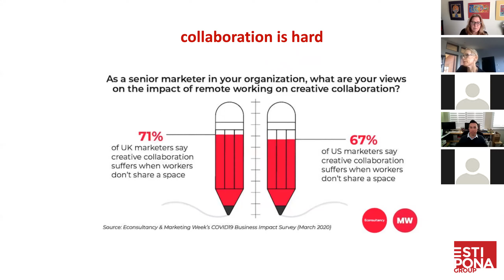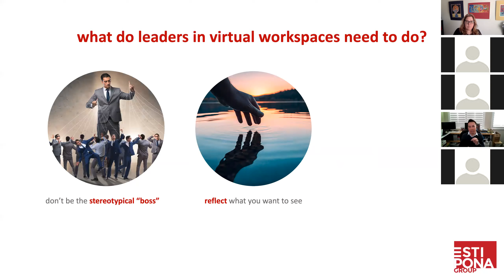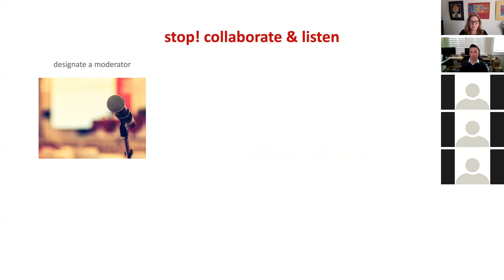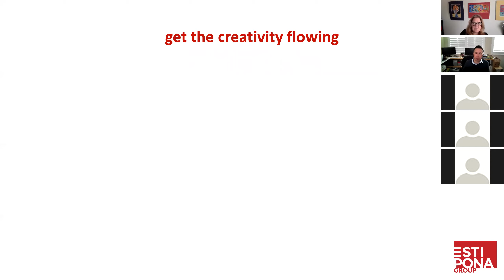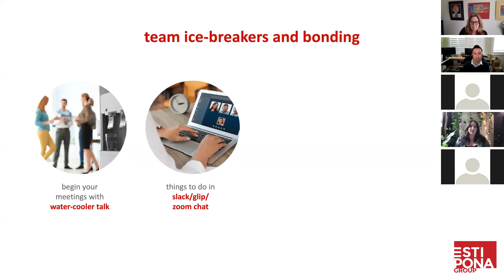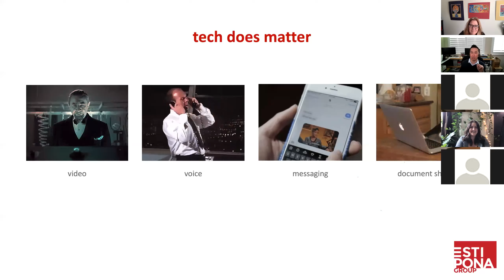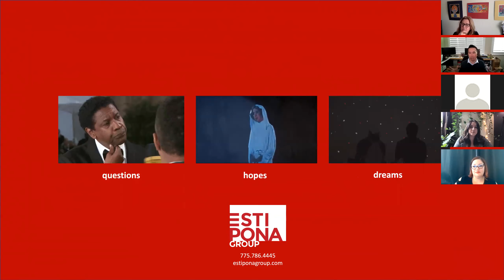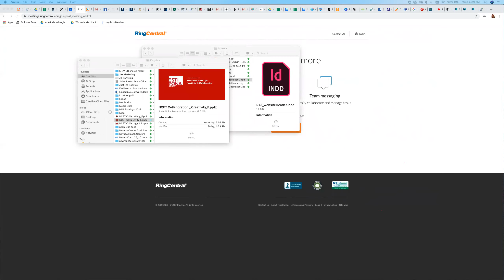NCET Biz Cafe | The Estipona Group, Next-Level WFH Tips: Creativity & Collaboration | Apr 8, 2020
Next-Level WFH Tips: Creativity & Collaboration
The Estipona Group

If you’re lucky enough to be working from home with your team, you’ve likely noticed: Working together in virtual groups to get stuff done can be HARD.

Maybe you’re having Zoom meetings full of awkward silences or co-workers drowning out your valuable words. Perhaps your projects are going nowhere because of a lack of creativity and inspiration. Or maybe you’re simply noticing a general lack of fun and spontaneity as you attend your fourth online meeting of the day.

Interested in upping your work-from-home game? Because we have ideas for days — some of them involving origami and gif battles. (Seriously!)

Join the Estipona Group team — a creative agency that has been working virtually for 11 of its 27 years in business — for NCET’s next Biz Café called “Next-Level WFH Tips: Creativity & Collaboration.”

In this session, you’ll learn:
• How to inspire your team to have fun, virtually
• How to effectively brainstorm in a virtual environment
• How to embrace the idea that your company culture needs to evolve in a virtual workspace — even if only temporarily
• Specific resources for stimulating creativity

About the panel:

The panel will include Edward Estipona, president/CEO; Jackie Shelton, VP of PR; and Dani Rawson, digital media coordinator.

The Estipona Group has been building brands and buzz for more than a quarter of a century, making it one of Northern Nevada’s longest-tenured agencies. In addition to creating campaigns and strategies for clients in Reno and across the country, the Estipona team launched justthepositive.com last year, a website dedicated to positive news in Northern Nevada.

Learn insider tips for inspiring creativity and collaboration — and perhaps make your own origami pterodactyl — as a result of this must-attend (and FREE!) online NCET workshop.